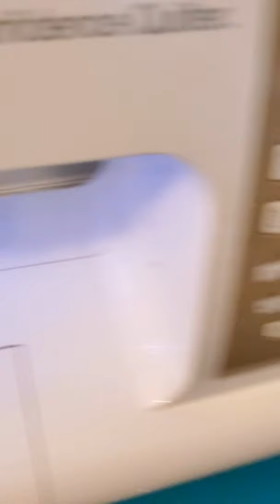Rapunzel Inspired Ballgown Part 5: Sleeves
What is a ballgown without long dramatic sleeves? Watch how I constructed them for my Rapunzel Inspired Ballgown!